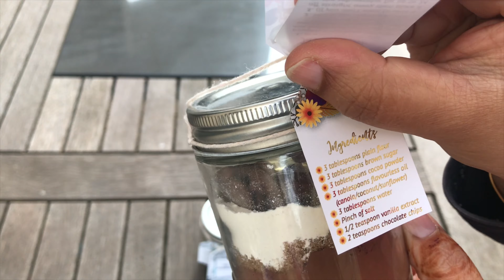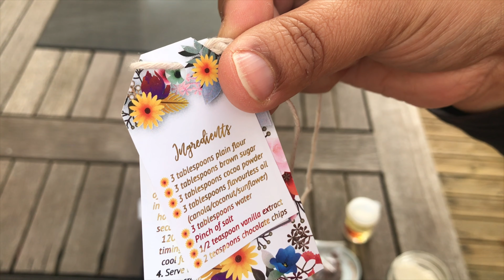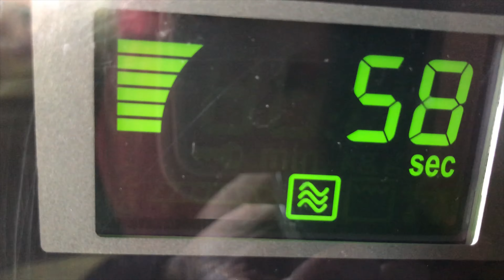Mystery Jars! Brownie jars/നിങ്ങൾക്ക് ഒരു മിനിറ്റ് ഉണ്ടോ? മുട്ടയോ വെണ്ണയോ ബേക്കിംഗ് പൗഡറോ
My name is Heena Hussain. I will be bringing you some wonderful recipes and vlogs.
This vlog is all about my Eid gift “Mystery Jars” gifted by my darling neighbour and good friend Amanda!🎉
Music Credits
BeatbyShahed